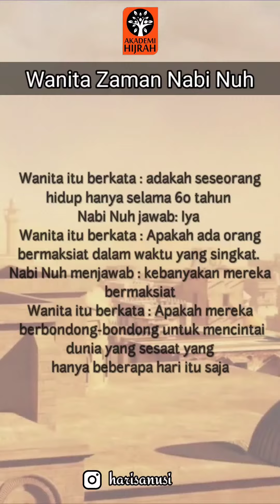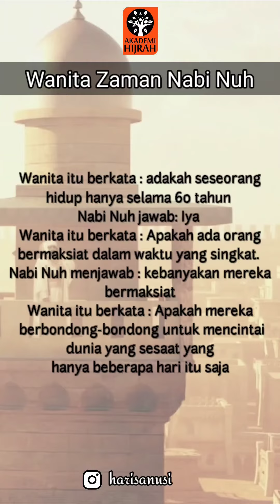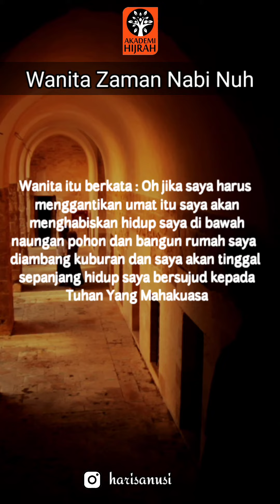KATA WANITA ZAMAN NABI NUH JIKA HIDUP HARI INI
KATA WANITA ZAMAN NUH JIKA HIDUP HARI INI